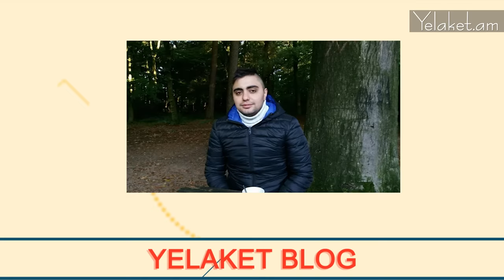Մելինե Դալուզյանը՝ սեռը փոխելուց առաջ և հետո